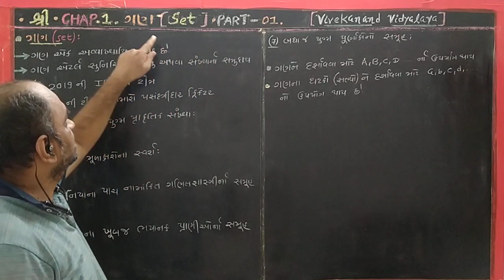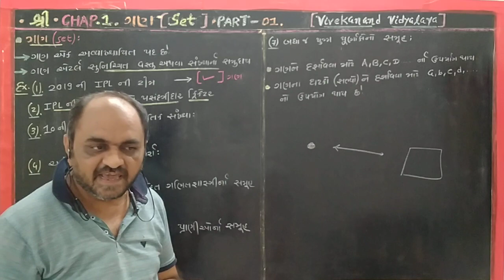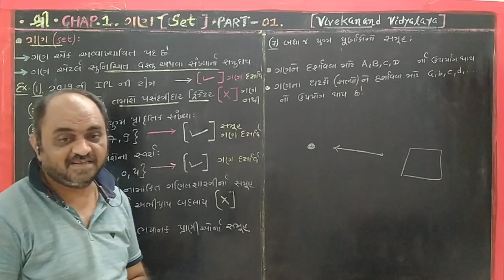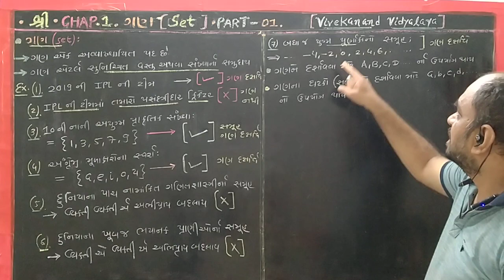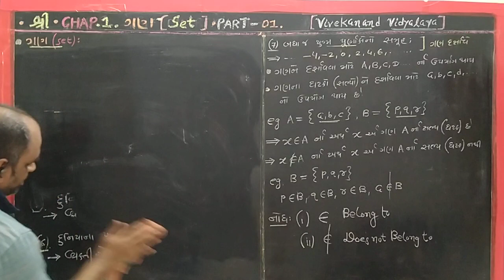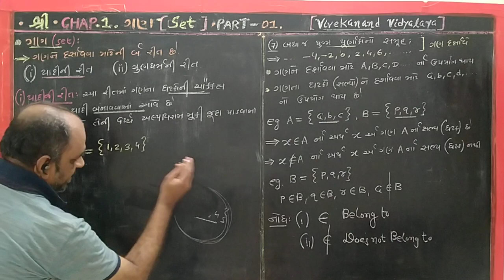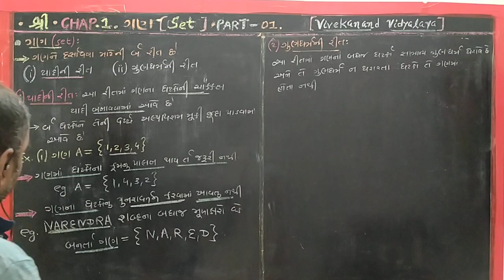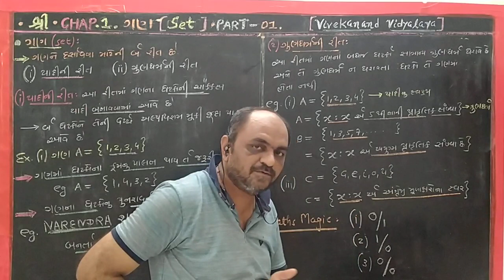Chap.1(Set Theory)part-01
Deffi.Set